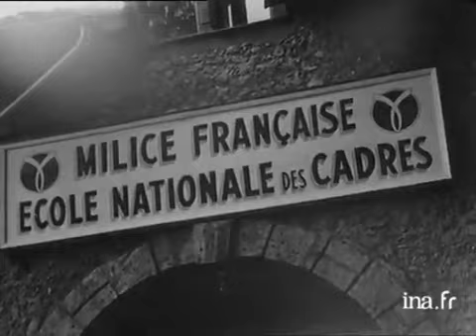1944 Une volonté nous appelle. [Part 2]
Vidéo ayant été faite pour des raisons historiques et apolitiques s'adressant à toutes personnes intéressées par l'engagement des français dans la Milice